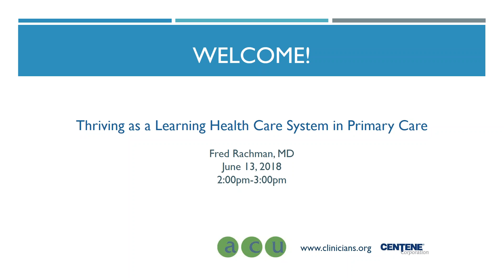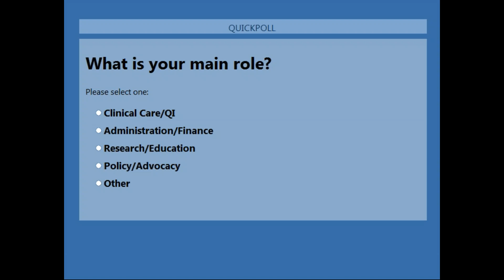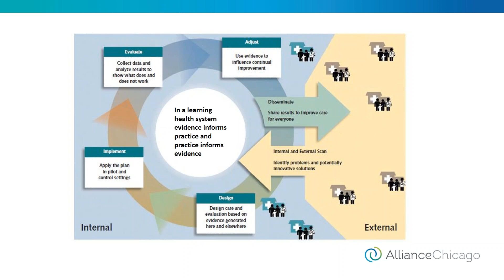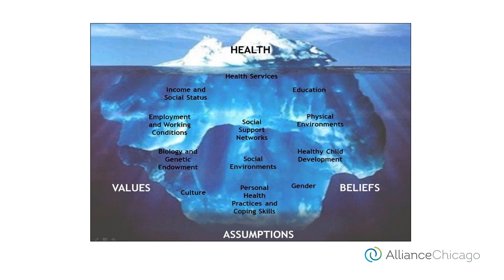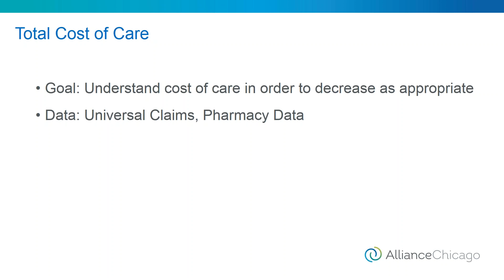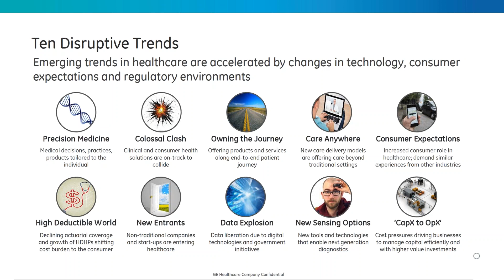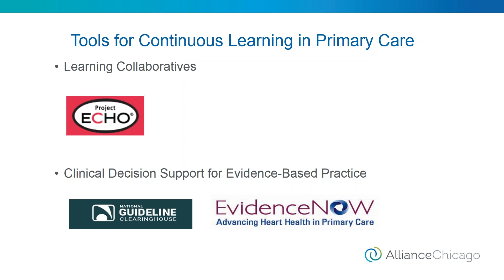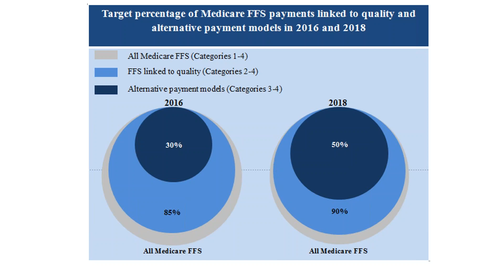ACU - Thriving as a Learning Health Care System in Primary Care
This webinar was presented on June 13, 2018 by Fred Rachman, MD of Alliance Chicago as the second session in ACU's 2018 Summer Webinar Series. The series features the most highly attended and rate sessions from our 2017 Annual Conference.